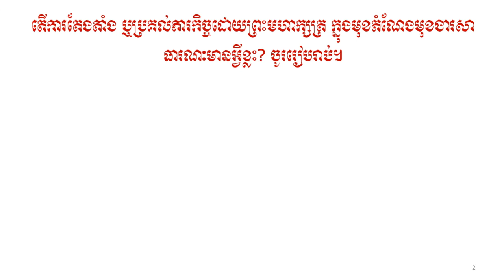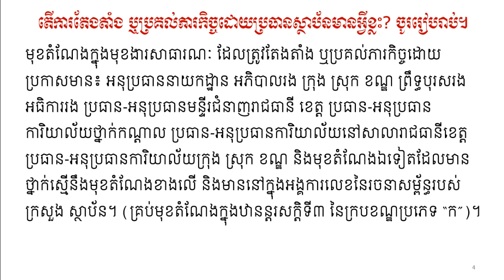ការតែងតាំងមុខតំណែងដោយ ព្រះមហាក្សត្រ នាយករដ្ឋមន្រ្តី និងប្រធានស្ថាប័ន, ឆេង សារី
មុខងារសាធារណៈ, រដ្ឋបាលសាធារណៈ, ប្រលងក្របខ័ណ្ឌរដ្ឋ, វប្បធម៌ទូទៅ, ចំណេះដឹងទូទៅ, សាលាភូមិន្ទរដ្ឋបាល, ក្របខណ្ឌ, រដ្ឋបាលទូទៅ, កិច្ចការរដ្ឋបាល